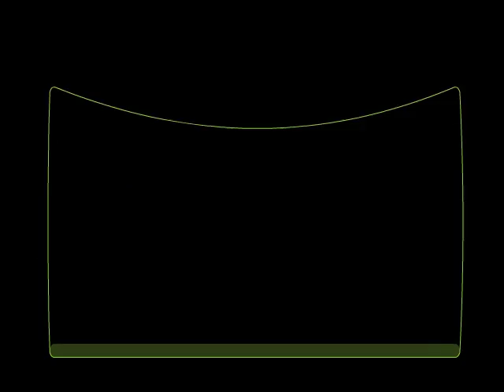Martinez's Family (wants to wish you a merry christmas and a happy new year!!!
Martinez Family 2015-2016(wants to wish you a merry christmas and a happy new year!!!